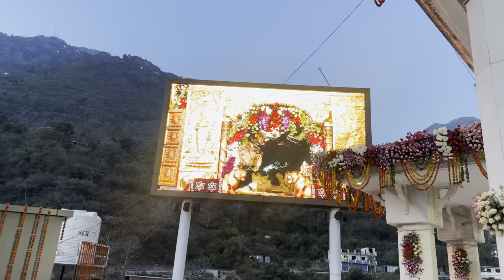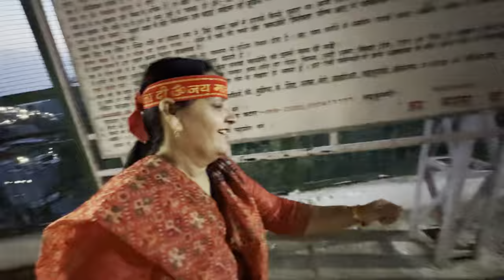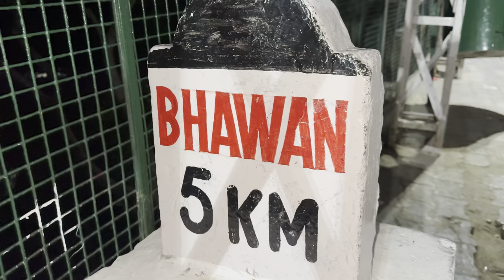पैदल यात्रा Shuru की Mata Vaishno Devi की 🙏🏻❤️